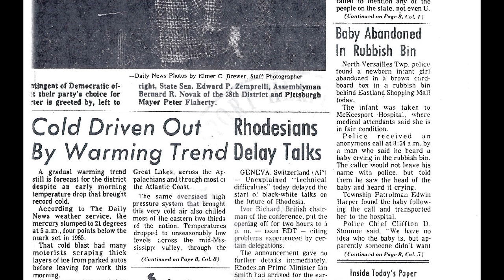Ep 30: Dr Patrice Martin on Baby Boxes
"Let's start talking about mothers in crisis." — Patrice Martin, DBA, on the many failures of baby boxes, in ep 30.

Patrice Martin is uniquely qualified to speak on the topic of baby boxes, which is a phenomenon that takes existing Safe Haven laws an unnecessary step too far. Patrice herself was abandoned as a newborn.

Hear why, in spite of -- because of! -- her own history as a "foundling," Patrice is arguing in front of state legislatures around the country against baby boxes and  how to get better results with proposed funding than putting babies in boxes.

Sara talks about what this extra disconnection from humans and from one's origins means to adoptees. Kelsey explains the differences between existing Safe Haven laws and the Baby Box movement, and the false dichotomy about Baby Boxes. Lori suggests that when a supporter of this legislation holds up the use of a baby box as a success, that instead, it is a failure.